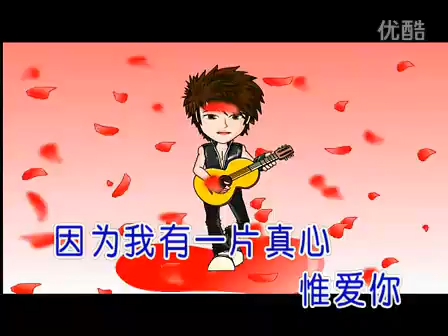龍奔-另一款(MV)自由飛翔